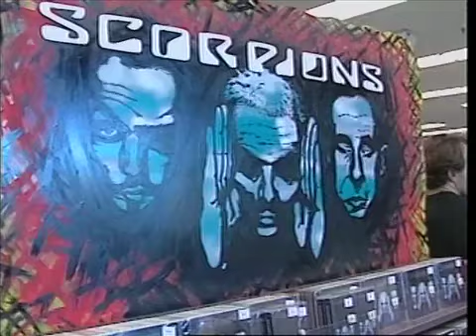CC Rock: The Scorpions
Metal Matt catches up with guitarist Rudolf Schenker and James Kottak on their new album, "Eye To Eye" from the Concord Pavilion. Songs includes "Bad Boys Running Wild", "Mysterious" and more.